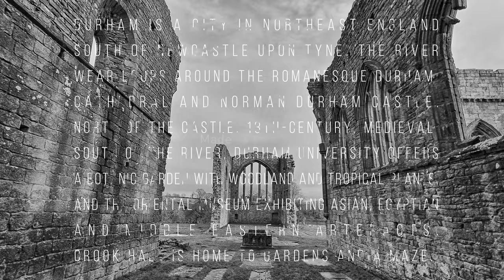Durham in 3 minutes 2019 4K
Just a short video from another  trip to Durham - I hope you enjoy watching :)

Equipment Used:
Canon Eos 7D MKII

Canon 50mm Prime Lens f1.4

DJI Mavic 2 Pro Flymore Bundle